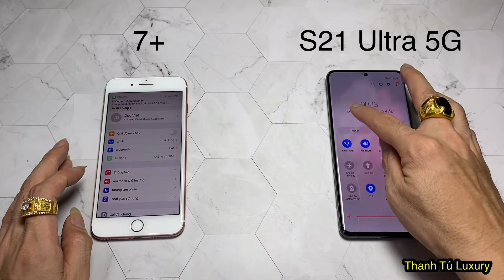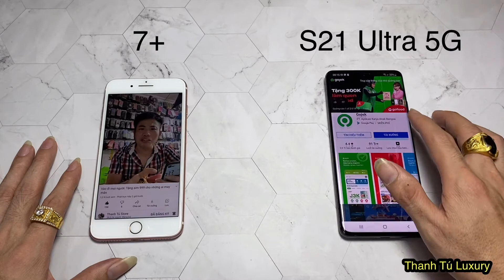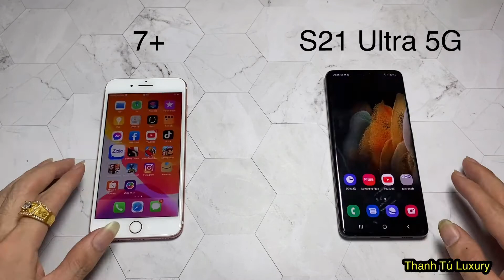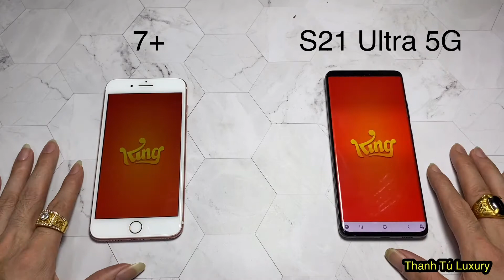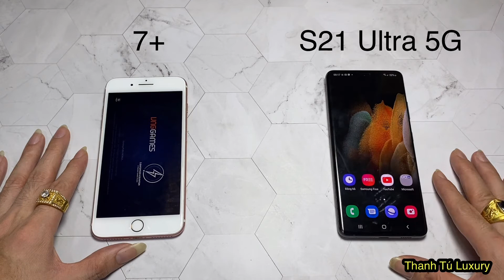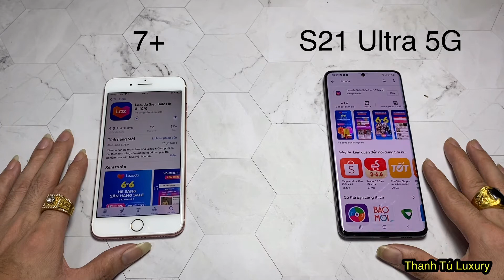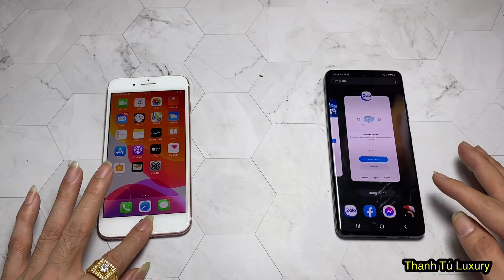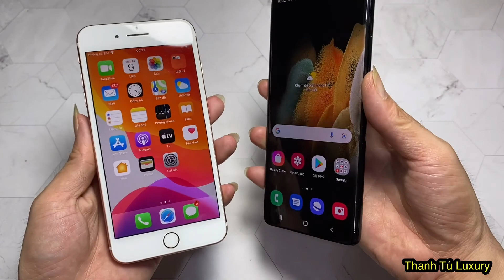iPhone 7 plus vs Samsung S21 Ultra 5G. Speed test